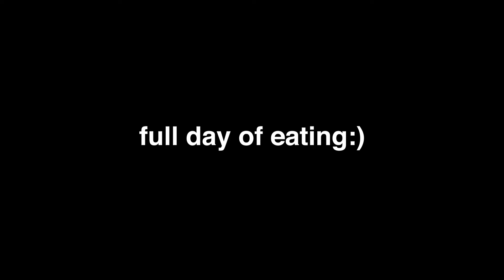full day of eating ✊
happy Monday. hope ur doing great